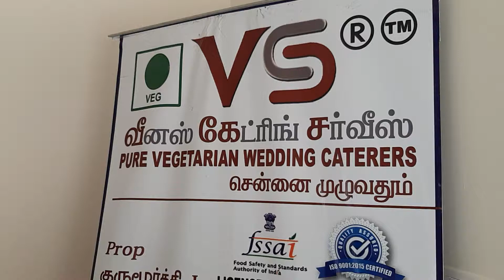9840935064 guest food report VENUS CATERING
Vazhga valamudan